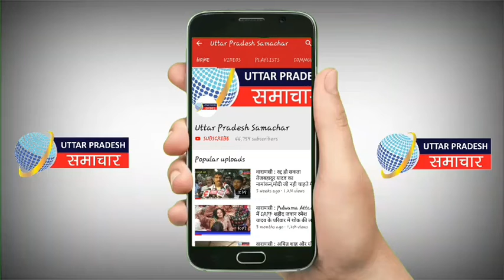वाराणसी : पीएम मोदी के शपथ ग्रहण से काशी में बन रही खास पेड़ा,गंगा आरती के बाद बाटा जाएगा...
वाराणासी : प्रधानमंत्री नरेंद्र मोदी के शपथ ग्रहण से पहले तैयार हुआ काशी में खास पेड़ा, गंगा पूजन के बाद बटेगा काशीवासियों में, फिर से एक बार मोदी सरकार बन रही है, दिल्ली में आज शपथग्रहण हो रहा, पीएम मोदी के सांसदीय क्षेत्र वाराणसी में भी खास तैयारी देखी जा रही.

उत्तर प्रदेश समाचार, ताज़ा खबर वाराणसी, वाराणसी की ताजा खबरें, उत्तर प्रदेश समाचार, उत्तर प्रदेश,पीएम मोदी शपथ, प्रधानमंत्री नरेंद्र मोदी के शपथ से पहले, काशी में बन रहे खास पेड़े, गंगा आरती के बाद बाटे जाएंगे, Varanasi City News, Pm Narendra Modi, Narendra Modi in Varanasi, Breaking News Varanasi, liveupsnews, liveupsnews, Local News UP, Local news Varanasi,